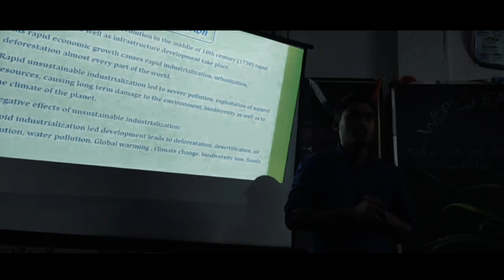Wall magazine ceremony glimpse at ghatal rabindra satabarsiki mahavidyalaya [vlog 2]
@Devashish hait @SOUMEN STYLING @SD IS LIVE @Sourav Joshi Vlogs @Bostir Chele Pocha